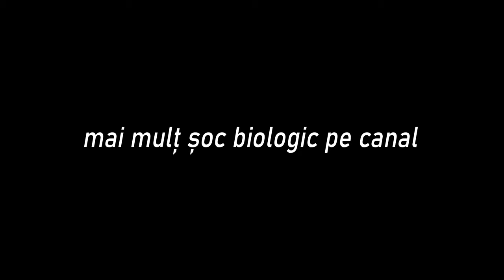BIOSHOCK - JOCUL PE BUNE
Ken Levine, am boxerii pregătiți pentru Judas.